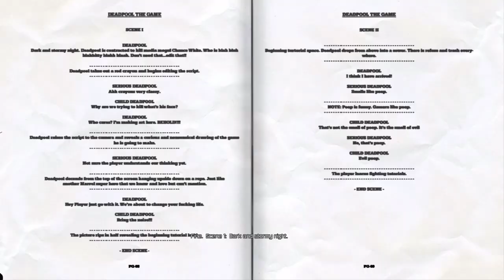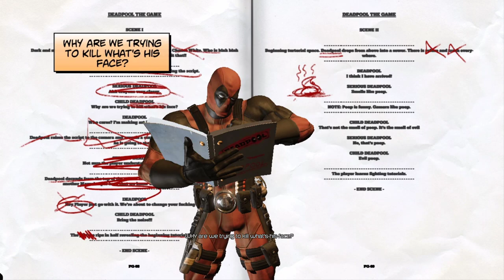re PC 데드풀 플레이 1화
▶️ Mix Information
Nightcore Songs Mix 2023 ♫ 1 Hour Nightcore Gaming Mix ♫ Best of EDM Mix

♫ Tracklist
00:00 Nightcore - Vicetone - Walk Thru Fire ft. Meron Ryan

02:53 Nightcore - Dexter King - Only You (feat. Alexis Donn)

05:46 Nightcore - Cupid (NEMESIS, Ericovich, Elise Lieberth Cover)

07:34 Nightcore - BEAUZ - Outerspace (feat. Dallas)

10:09 Nightcore - Somebody That I Used To Know (CABUIZEE & Diana Inez Cover)

12:48 Nightcore - Glamorous (CABUIZEE & Britt Cover)

15:12 Nightcore - Just Kiddin - Ready To Love

17:21 Nightcore - Tobu - Thunder

20:49 Nightcore - Tobu - Cruel

24:12 Nightcore - Terry Zhong - Home Alright (feat. Jack Newsome)

26:53 Nightcore - Hoaprox - New World (feat. Rogue)

29:54 Nightcore - Hoang - Don't Say ft. Nevve

32:38 Nightcore - Halcyon - Runaway (feat. Valentina Franco)

35:32 Nightcore - Jo Cohen & BQ - Glowing At Night

38:05 Nightcore - TheFatRat & EVERGLOW - Ghost Light

40:56 Nightcore - HoaProx, Nick Strand & Mio - With you (Ngau Hung)

43:22 Nightcore - Alan Walker ft. Huang Xiaoyun - Sad Sometimes (Albert Vishi Remix)

46:22 Nightcore - Dexter King & Danyka Nadeau - Unbroken

49:16 Nightcore - Vicetone - Something Strange feat. Haley Reinhart

52:05 Nightcore - TheFatRat - Never Be Alone

55:59 Nightcore - Arcando - In My Head (feat. Britt Lari)

58:47 Nightcore - Neovaii - Your Eyes

01:01:55 Nightcore - Sabai - Million Days (feat. Hoang & Claire Ridgely)

01:05:02 Nightcore - X-Ziliot - Never Be Alone

01:07:44 Nightcore - Clarx & Harddope - Castle

01:10:05 Nightcore - Electro-Light & Shiah Maisel - Letter

01:12:36 Nightcore - Jim Yosef - Can't Wait (feat. Anna Yvette)

01:15:41 Nightcore - Arensky & Marin Hoxha - Down (feat. Rachel Leycroft)

01:18:38 Nightcore - Bishu & Casey Cook - Solid Ground

01:20:48 Nightcore - Danny Leax - Silence (feat. Sonam)

01:23:08 Nightcore - Bad Computer - Blue

01:25:46 Nightcore - Aiobahn & Vin - If We Never

01:28:08 Nightcore - Aiobahn & Vin - About U

01:30:47 Nightcore - Anh Ha - Phonk girl

01:33:34 Nightcore - Anh Ha - Embarrassed

01:36:22 Nightcore - Anh Ha - Everlasting

 / ncsounds

 / monstercat

 / monstercat

 / monstercat

 / gamingplaylist

 / thegamingplaylist

 / gamingplaylist

▶️ The Arcadium

 / thearcadium

 / thearcadium

 / wearearcadians

 / thearcadium

 / jupitamusic

 / jupitamusic